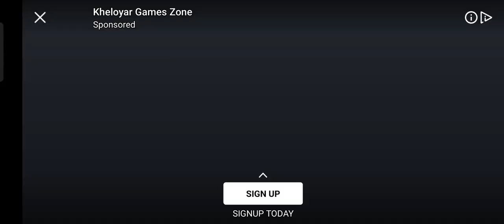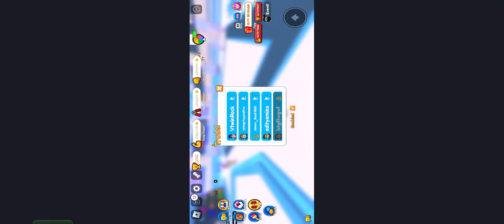iam ultra pro Max in roblox arm wastling